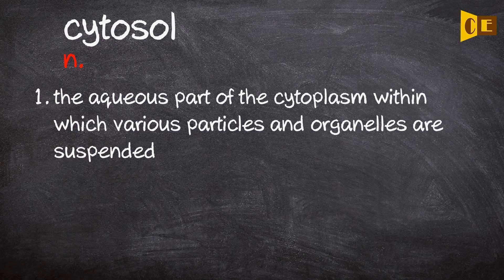Cytosol Pronunciation, Paraphrase, Listen & Practice